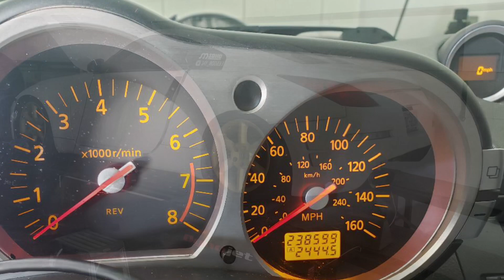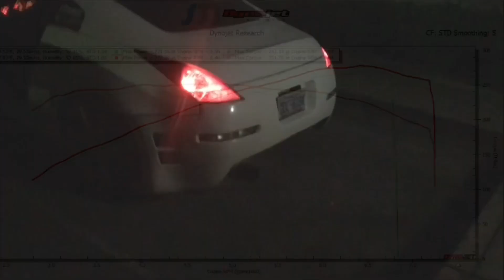350z tuned at 240k miles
Tuned by @sohomotorsports
Via Uprev
Car has basic bolt ons OEM motor 2004 DE with almost 240k miles on it after being supercharged for. 1 year and half still running strong.